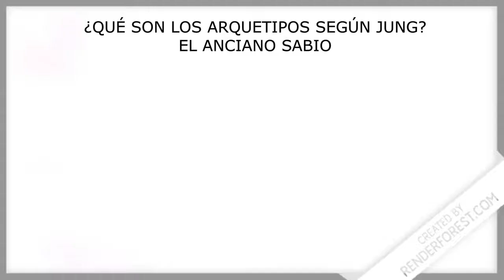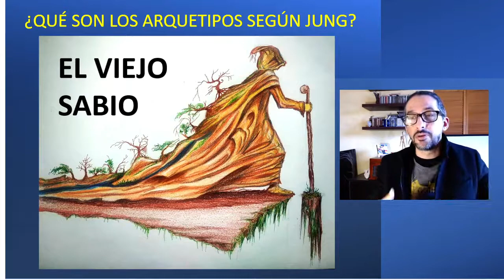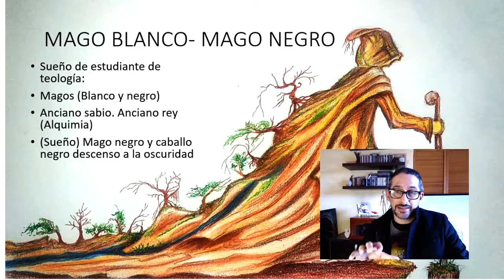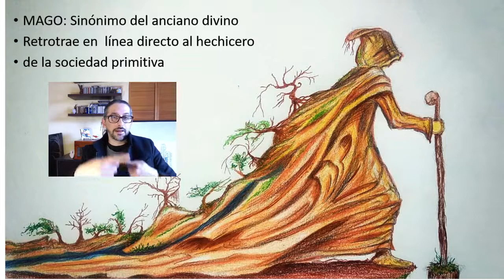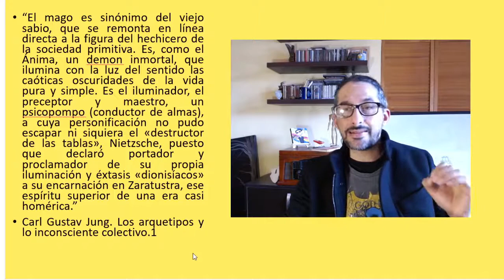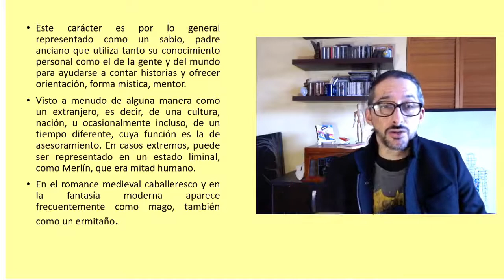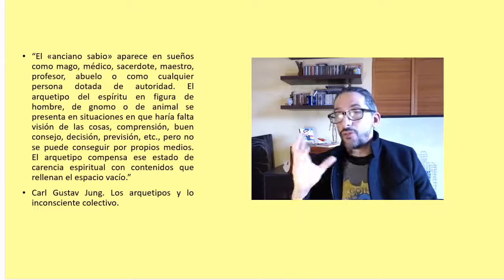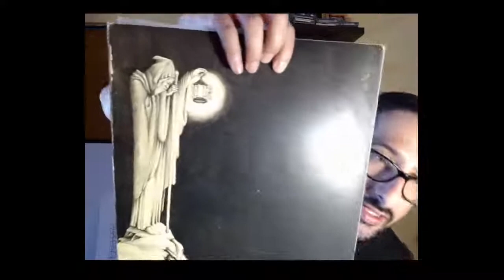¿QUÉ SON LOS ARQUETIPOS SEGÚN JUNG? EL ANCIANO SABIO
Explicación de la concepción de arquetipo según Jung. Fundamentalmente el arquetipo del anciano sabio. Con este video podrás entender qué son los arquetipos y cómo asumirlos